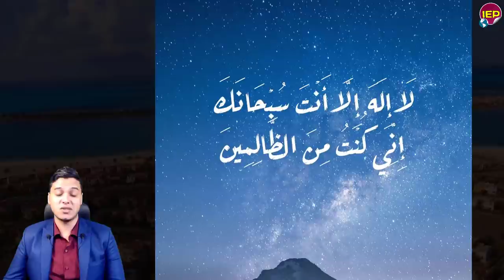عاجل جدا العرب يجتمعون أمام سد النهضة بطلب مصري سوداني